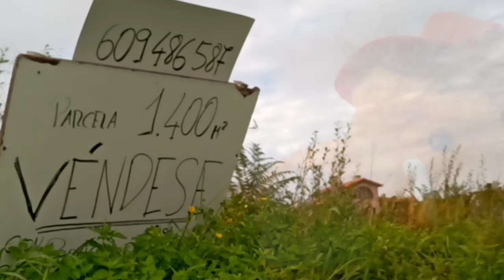Cando queres voltar o Rural -The Porquins Show 040 - Esp. Sam Martinho 2022 Tronante Thor parody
Raio o Raióm decide mudar-se o rural mais atópa-se cos problemas endémicos que asolam Galiza ...ate que alguém o ajuda!

-Comparte, dalhe o LIKE e SUSCREVE-TE 🔔

"Cando queres voltar o rural" é um vídeo humorístico - thor - tronante - vengaporquins - vengadores